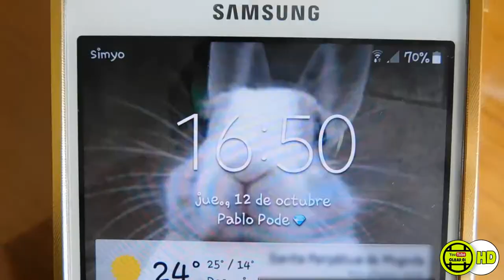UNBOXING y TEST WlToys a959 | 50km/h | Olbap_01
ABREME!

Hoy veremos el unboxing y el test de este coche. Os explico también que tengáis cuidado al comprar por internet, espero que lo disfrutéis!